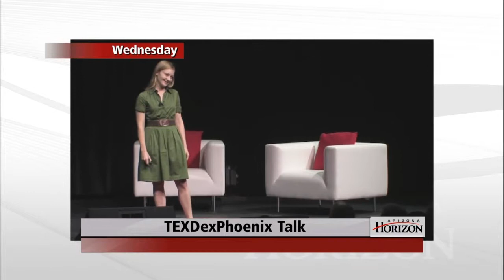Kurt Volker on Foreign Affairs & Delivering Democracy Lecture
Kurt Volker, the former NATO Ambassador and Executive Director of the McCain Institute, makes his regular appearance on Arizona Horizon to discuss foreign affairs. The Delivering Democracy Lecture by ASU’s Center for the Study of Race and Democracy is an annual lecture that provides a platform for innovative, solution-oriented speakers to present new ideas on participatory democracy.